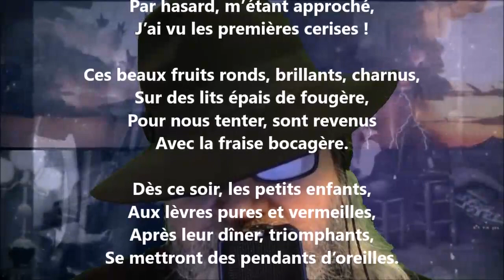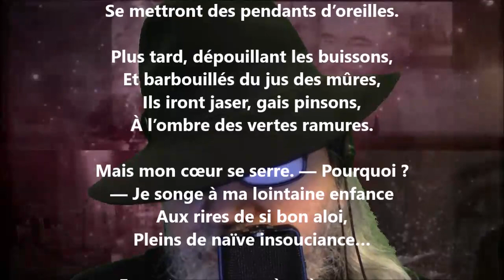Primeurs - Alexandre Piédagnel lu par Yvon Jean